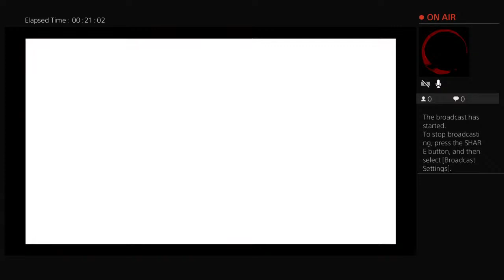God of ware remastered